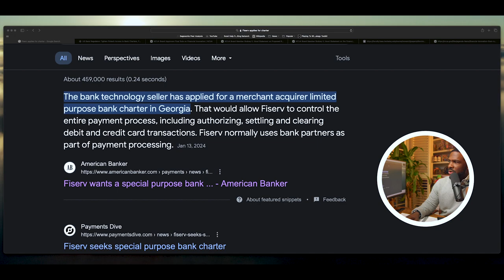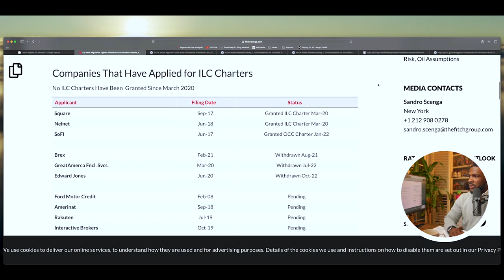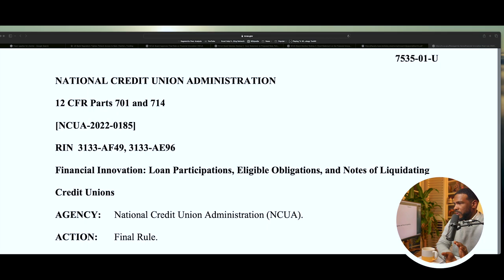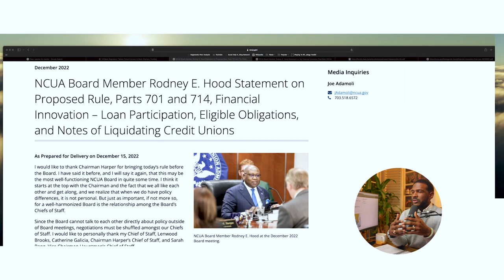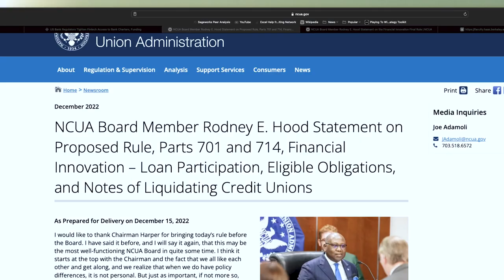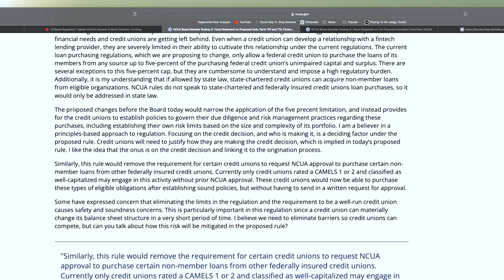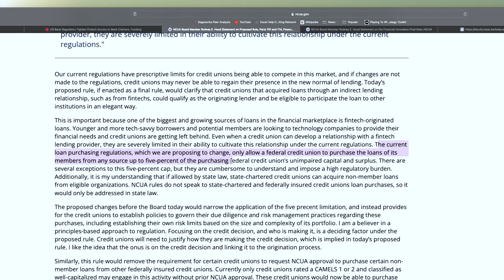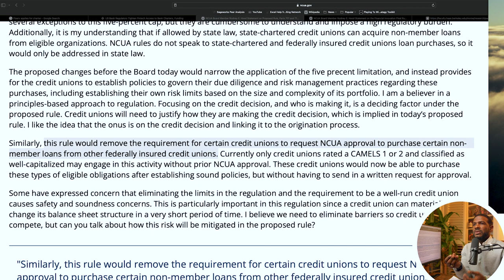Ask Synergy: Fiserv, Fintechs, Regulatory Burden, and The Future Oh My! (Video Essay)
Timecodes
0:00 - Intro
2:45 - Why Do Fintech want Charters?
4:42 - Strategic Risks Related to Fintechs
5:20 - Not All Fintechs are the same
6:42 - Fintech Plan B: Financial Innovation: Loan Participations, Eligible Obligations, and Notes of Liquidating
7:35 - Why did we need this rule and what problem did this rule solve for Fintechs?
8:08 - Quick note about the Honorable Board Member Rodney Hood
9:21 - Quick Rewind - Fintechs want access to your charter because they can't get their own.
9:44 - Rule change walkthrough (boring, but stick with me).
11:26 - Did this rule change completely remove the cap?
12:34 - Did this rule eliminate the CAMELS requirements?
14:19 - My thoughts as a former examiner.
16:38 - Brief PSA
17:09 - Perspective - Fintechs
18:46 - Perspective - "Pure Capitalists in the Credit Union Movement"
21:02 - Perspective - "True Blue Cooperative Movement Folks"
22:48 - Perspective - State Leagues and Associations
25:49 - Perspective - NCUA
27:20 - Thank you for viewing and health update